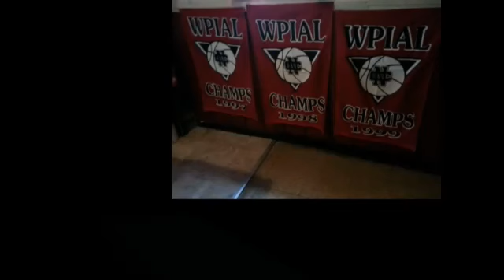NCTV45 CEDARS SPORTS CORNER REPORT FRIDAY MARCH 25 2022 WITH ANGELO PERROTTA